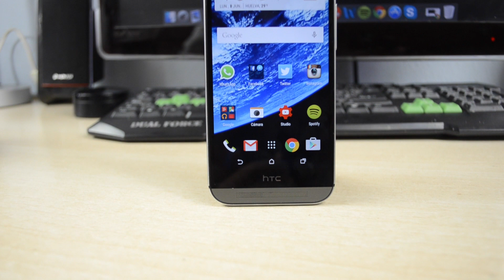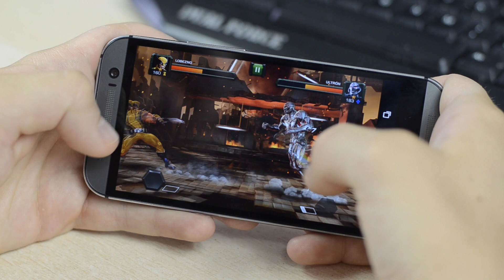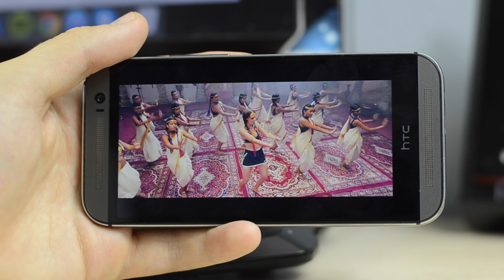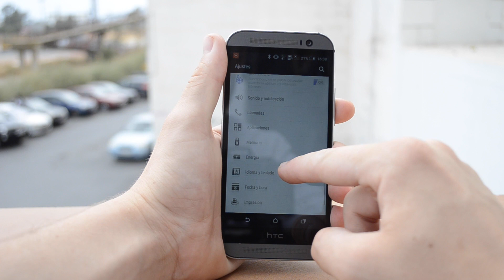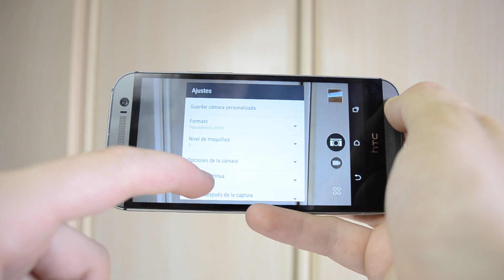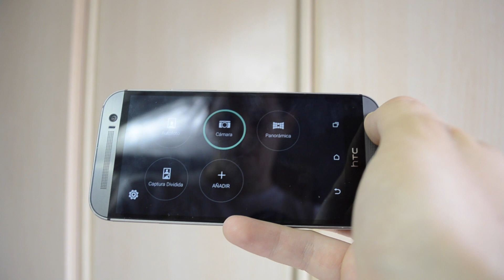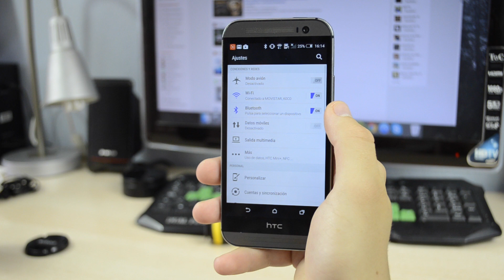HTC ONE M8, Uso y Experiencia Tras 3 Meses - Todotecno en Español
Compra tu M8 aquí!

- Google +: Todotecno